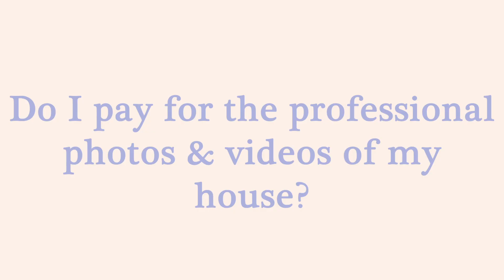Do I pay for the professional photos & video of my house?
When selling your home it is important to have photos and videos to increase engagement. Amanda talks about who pays the costs of photos and videos.